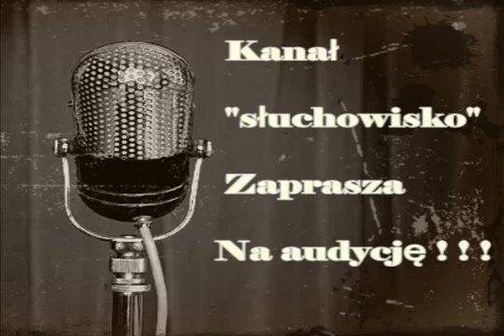Z pamiętnika młodej lekarki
Występują Ewa Szumańska i Jan Kaczmarek. Odcinek wyemitowany 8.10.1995r.

Młoda lekarka – Ewa Szumańska – przyjmuje w swej poradni pacjentów z różnymi schorzeniami. W rolę pacjentów wcielał się Jan Kaczmarek (a od czasu jego .

Odcinek 384. audycji 60 minut na godzinę z czerwca 1981. Na taśmie znajduje się dopisek teksty nawiązujące do wydarzeń z 1981 roku. Występują Ewa .